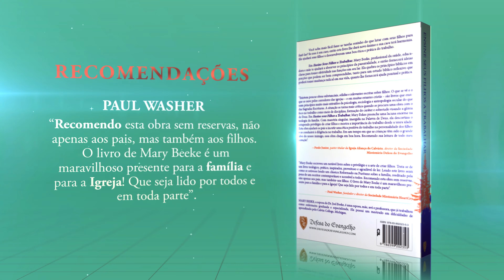Ensine Seus Filhos a Trabalhar - Mary Beeke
Você acha mais fácil fazer as tarefas sozinho do que lutar com seus filhos para fazê-las? Se esse é seu caso, então este livro lhe dará novo ânimo e sua casa terá harmonia. Ele ajudará seus filhos a desenvolverem uma boa ética e prática do trabalho.

"Em Ensine Seus Filhos a Trabalhar, Mary Beeke, preenche uma lacuna enorme na teologia da família. Com maestria singular, imergida na Palavra de Deus, ela descortina o estupendo privilégio de criar filhos e mostra a importância do trabalho desde a tenra idade.
Esta obra ajudará os pais a incutir uma ética positiva do trabalho na personalidade dos filhos e os conduzirá à diligência no trabalho. Em um tempo em que as crianças têm sido o grande alvo do nosso inimigo, essa obra chega em hora. Recomendo sua leitura de todo meu coração."

- Paulo Junior, pastor titular da Igreja Aliança do Calvário, diretor da Sociedade Missionária Defesa do Evangelho.

Acesse o nosso site e adquira o seu livro com PREÇO PROMOCIONAL de PRÉ-VENDA

(SOMENTE ATÉ 14/07)